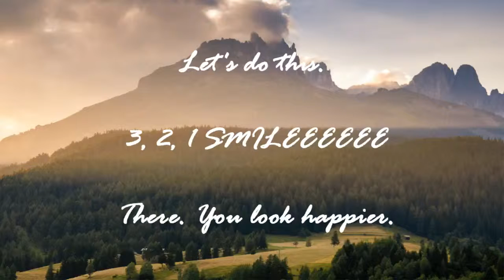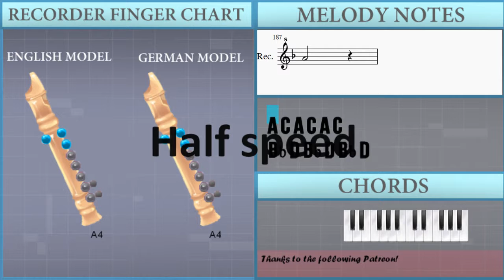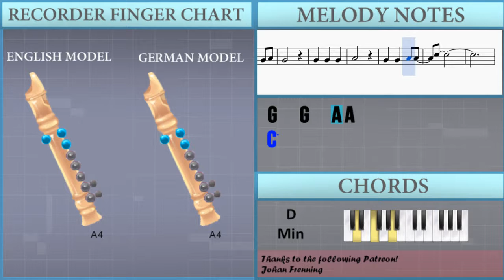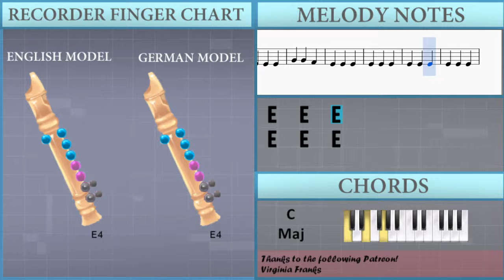How to play Zebra by Beach House on Recorder (Tutorial)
The easiest way to learn how to play Zebra by Beach House on the recorder. It's a recorder tutorial for Zebra by Beach House.

EasyMusicLesson teaches you to play the your favorite instrument, through easy and simple animation so that you too can learn how to play Zebra by Beach House on the recorder easily. A recorder tutorial with visual animation graphic.

Notes of the tutorial:
A4 C4 A4 C4 A4 C4
A#4 D4 A#4 D4 A#4 D4
D5 F4 C5 E4 A#4 D4
A4 C4 A4 C4 C5 E4
D5 F4 D5 F4 D5 F4
C5 E4 C5 E4 C5 E4
E5 G4 E5 G4 E5 G4
A#5 D5 A#5 D5 A5 C5
G5 B4 F5 G4 F5 G4
F5 G4 E5 G4 D5 F4
C5 F4 C5 F4 D5 F4
F5 F4 F5 F4 G5 F4
F5
D5
E5
D5
F5
D5
E5
D5
D5
C5
D5
C5 C5   A4
A#4
A#4 A#4   A#4   C5
A4 F4 C4 C4
C5 C5   A4
A#4
A#4     A#4
A4
A#4 A#4
A4     F4
G4 G4   G4   G4
A4
A#4     A4
F4     D4
A4     G4
F4   D4 F4
F4
C5 C5   A4
A#4
A#4   A#4 A#4
A4
C5 C5   A4
A#4
A4
A#4 A#4
A4     F4
A4
A#4     A4
F4     D4
A4     G4
F4   D4 F4
F4
C5 C5 C#5
D5
A4   A4   G4 A4
G4
G4   G4   G4
A4
G4   G4   A4 A4
C5
C5 C5 C#5
D5
G4
G4   G4   G4
A4
C5
C5 C5   A4
A#4
A#4   A#4 A#4
A4
C5 C5   A4
A#4
A4
D5 D5
C5     A4
A4
A#4     A4
F4     D4
A4     G4
F4   D4 F4
F4
C5 C5   A4
A#4
A#4   A#4 A#4
A4
C5 C5   A4
A#4
A4
D5 D5
C5     A4
A4
A#4     A4
F4     D4
A4     G4
F4   D4 F4
F4
C5 C5 C#5
D5
G4
G4   G4   G4
A4
C5
C5 C5 C#5
D5
G4
G4   G4   G4
A4
C5
C5 C5 C#5
D5
G4
G4   G4   G4
A4
C5
C5 C5 C#5
D5
G4
G4   G4   G4
A4
C5
A4